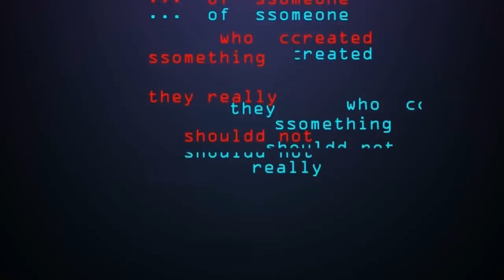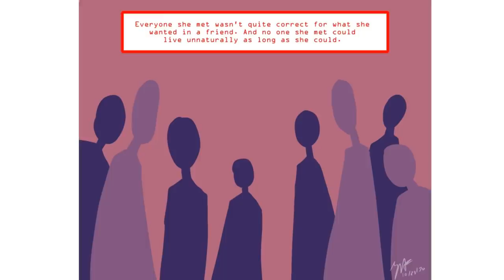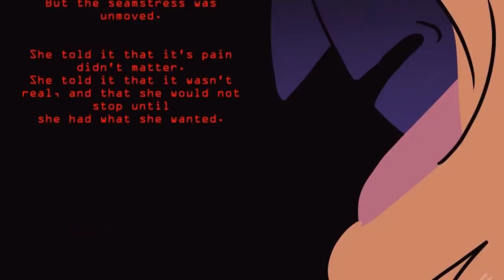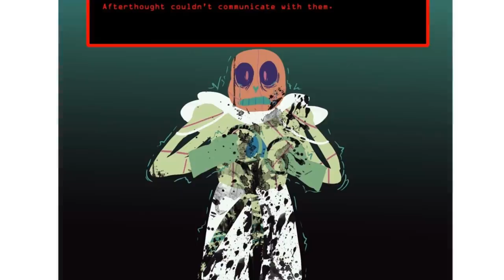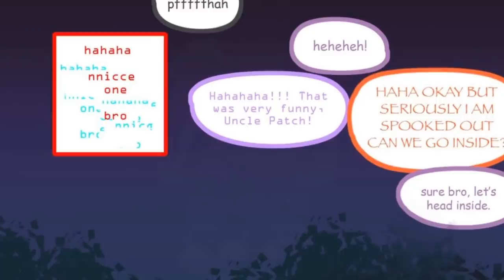Afterthought The Movie - FULL【 Undertale Comic Dub 】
► Feature amazing artists: fatal-error-blog
Thanks to Amazing Artists for permitting our team with producing content from your comics!
► Production: Sans Comic TV
► Casting and Audio Production: Jordan Woollen
► Video Production: David
Jordan Woollen
1. 8TheKat
2. Alaina Prana
3. Blah
4. Charles Meeker II
5. Chloe Price
6. Feideri
7. Hans Volter
8. Jeromy Bekar
9. JM KIM
10. K.oskk
11. Lord Burger
12. Misato Ueno
13. Morgan Woodruff
14. Nesnalica
15. paradigm
16. Prince Dazzle
17. Spree
18. StarWolf Legacy